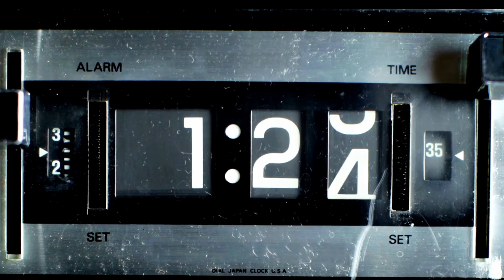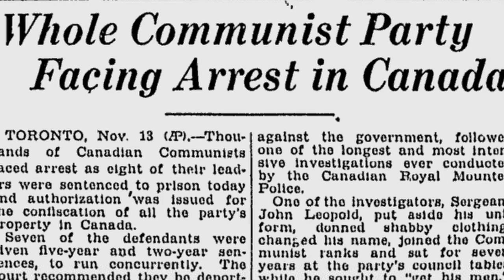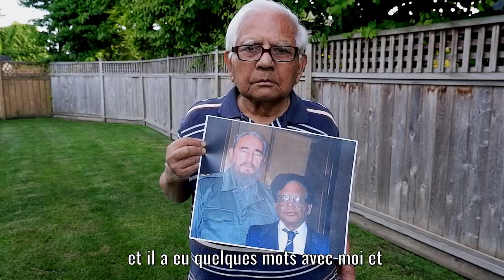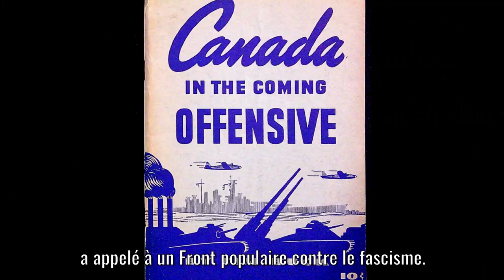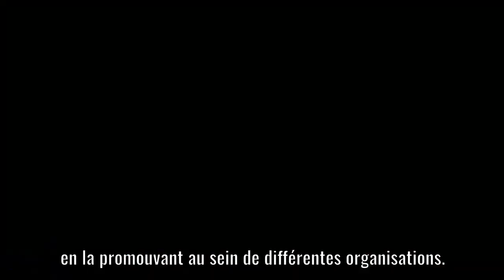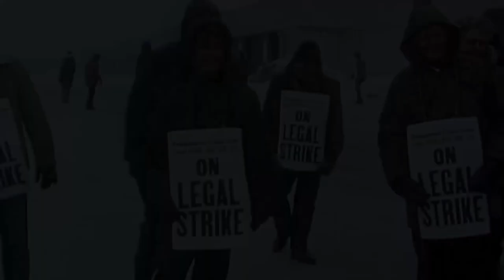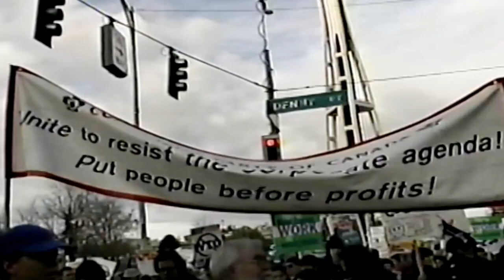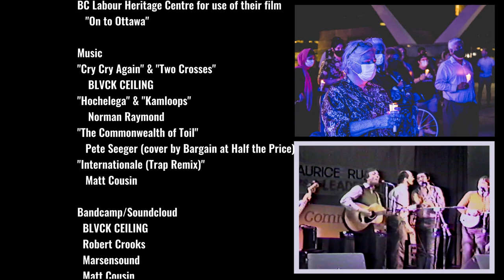Un Siècle de Lutte: L'Histoire du Parti Communiste du Canada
Produit par le Center for Socialist Education, 2021